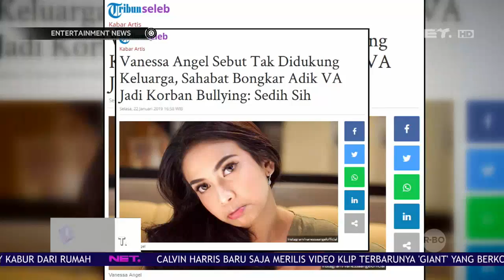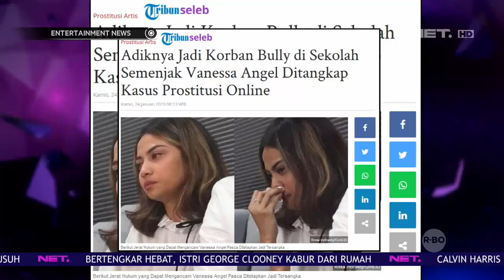Ayah Vanessa Angel Menyangkal Tak Berikan Dukungan Pada Putrinya